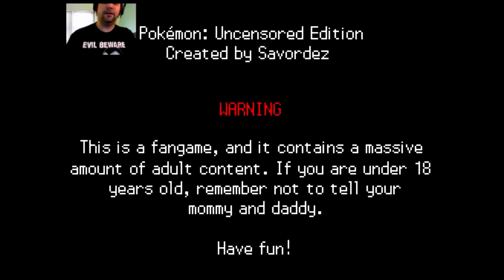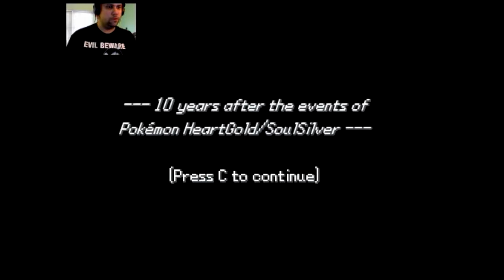NOT YOUR FATHER’S POKEMON! | Pokemon: Uncensored Edition, Part 1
It's Uncensored Edition for a reason! Definitely not PG!

Xbox Live username: XBLOmegaZero00